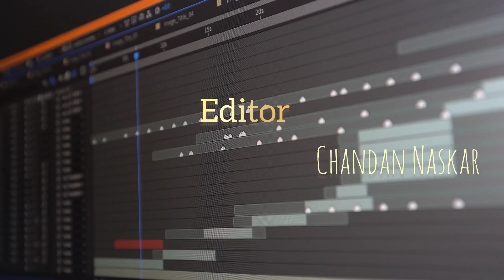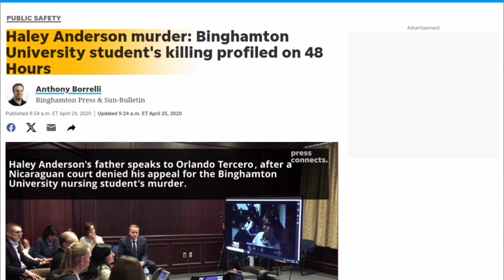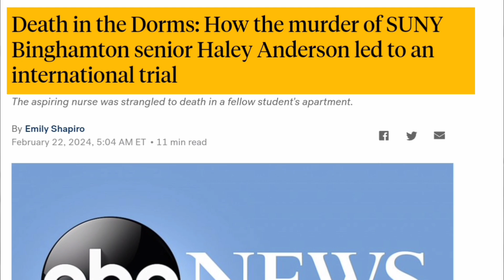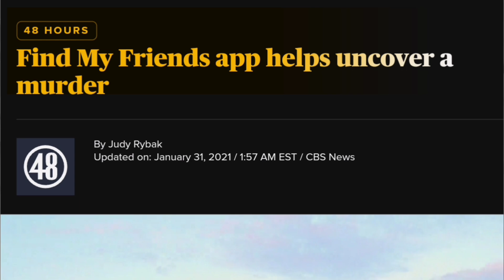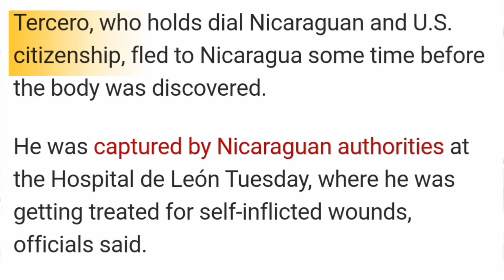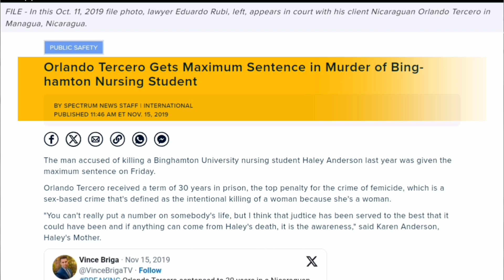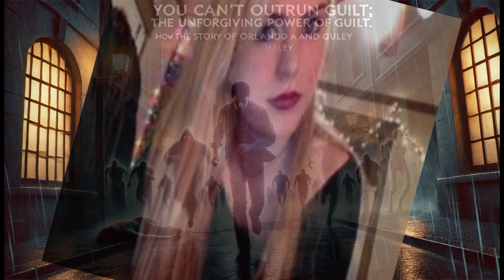Confessions in the Dark| Guilt,Tragedy, & a Life Cut Short|Obsession and Consequence| Chandan Naskar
Overview

The profound sense of guilt that enveloped Orlando Enrique Tercero Moreno in the aftermath of Haley Anderson's tragic murder was inescapable. Their tumultuous relationship, characterized by intermittent closeness, ultimately succumbed to Orlando's escalating possessiveness, culminating in a deadly confrontation fueled by jealousy. In a moment of rage, he took Haley's life by strangulation. In a desperate attempt to evade the repercussions of his actions, he fled the United States for Nicaragua, leaving behind a trail of apology notes and even contemplating suicide. However, the burden of his guilt proved to be an unrelenting companion, overshadowing his efforts to escape. Ultimately apprehended and brought to trial in Nicaragua, Orlando was found guilty of femicide and sentenced to three decades in prison. For Haley's family, the pain of their loss remained profound, yet they found a measure of comfort in the knowledge that justice had been served, even as the void left by Haley's absence could never be filled. This heart-wrenching narrative underscores the inescapable nature of guilt and the catastrophic repercussions of obsessive behavior, serving as a poignant reminder that evading responsibility only postpones the inevitable confrontation with one’s actions.